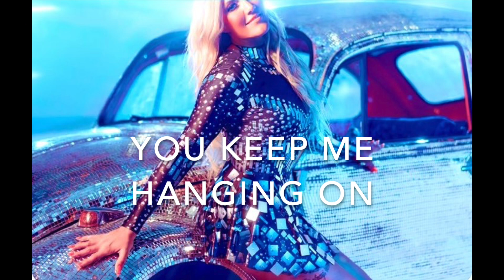Cascada - You Keep Me Hanging On (Preview)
Taken from the new album “Studio 24” out Oct 11.